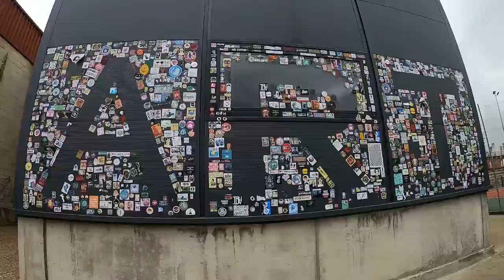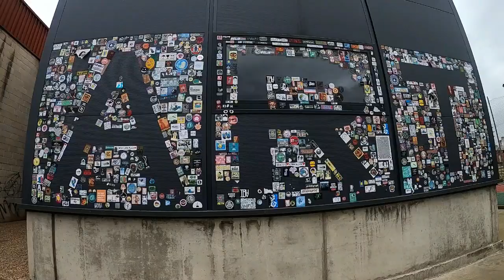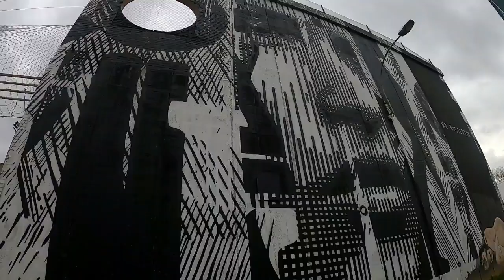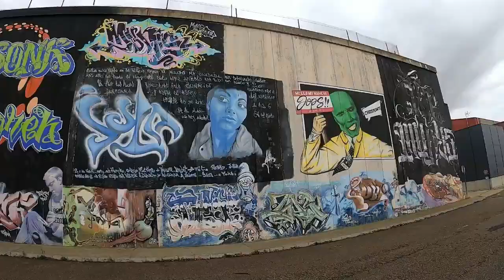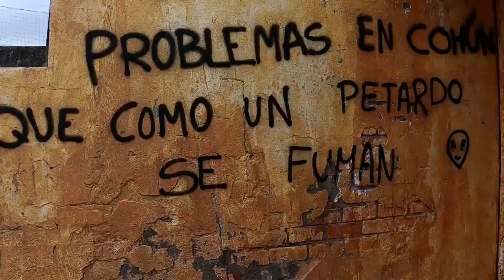Arte Urbano En La Bañeza - León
Maravilloso Arte Urbano En La Bañeza, Provincia De León.